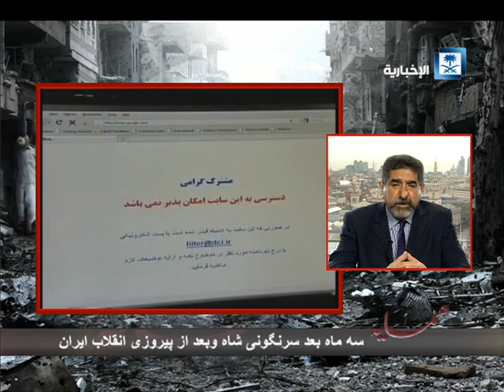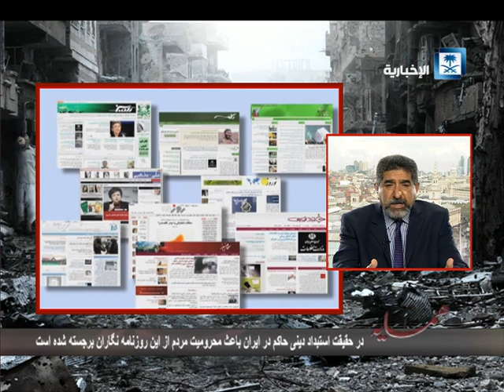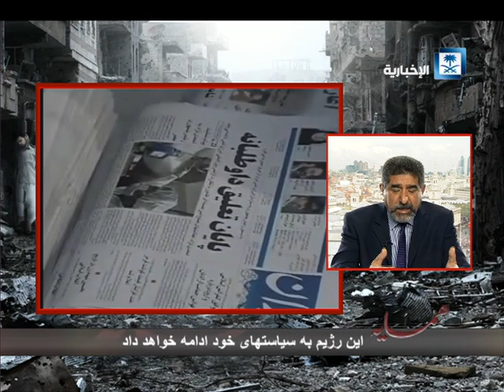يوسف: بسياري از خبرنگاران و صاحب نظران به علت قلع وقمع ودستگیری از ایران مهاجرت کردند